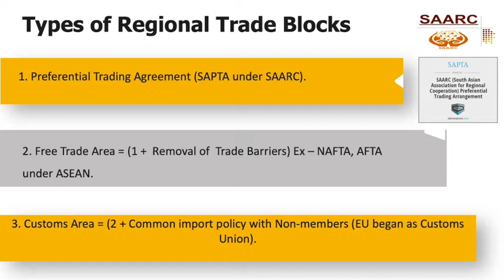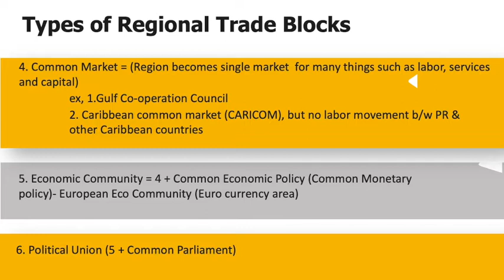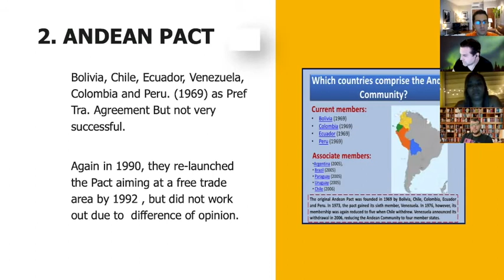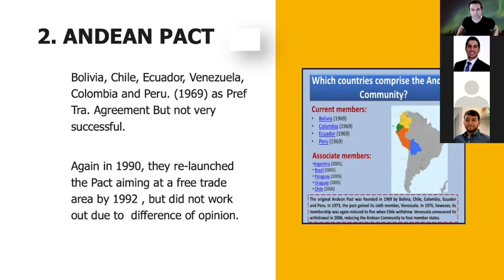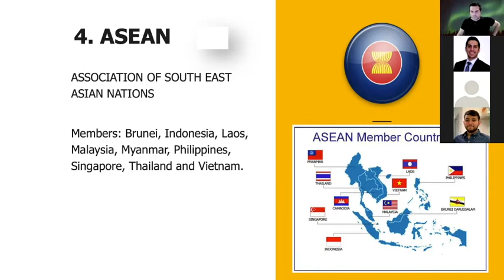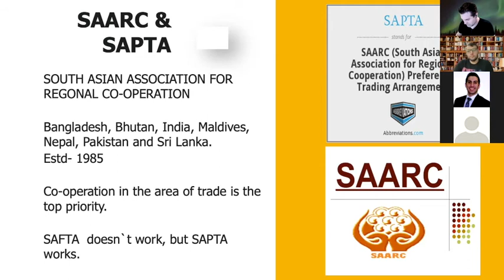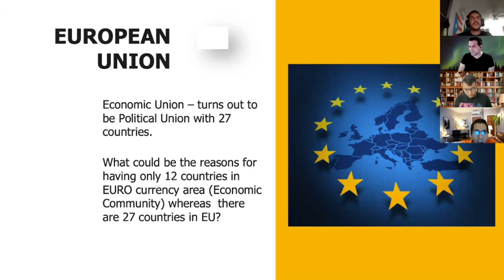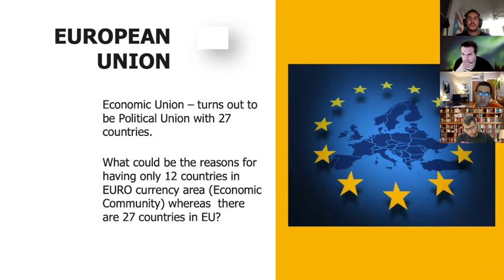Regional Trade Blocks; Lecture by Professor JUSTIN PAUL